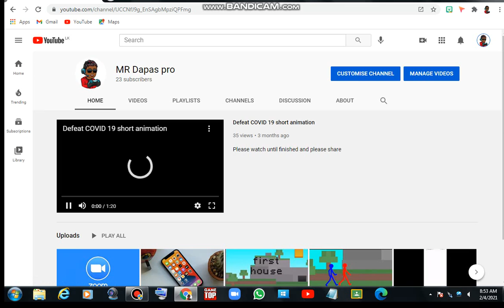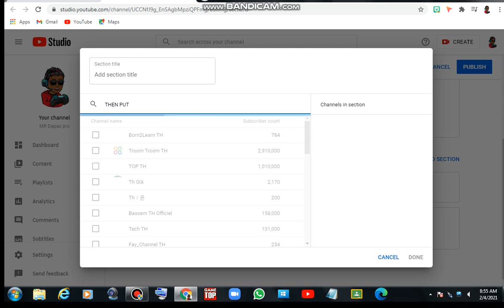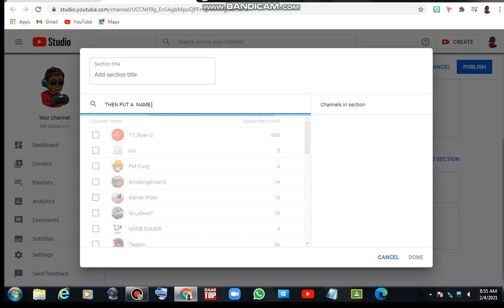HOW TO FEATURE ANY OTHERS CHANNEL IN YOUR CHANNEL